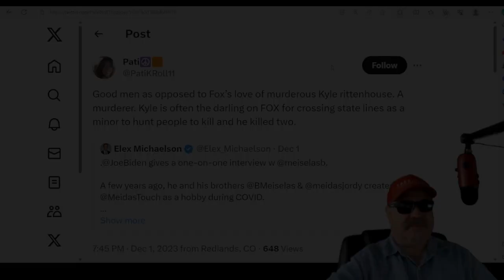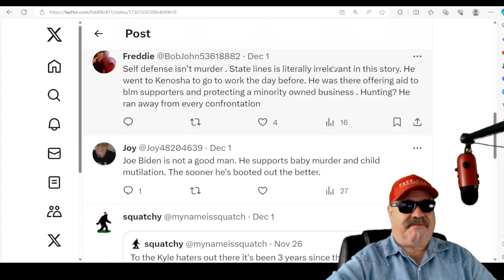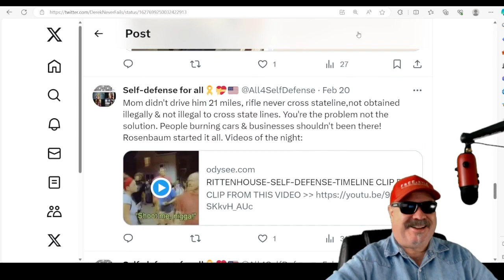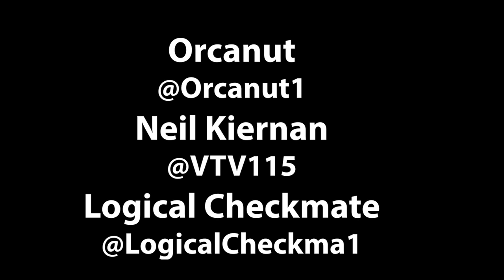Reaction Pt. 2: Kyle Rittenhouse Interview on American Sunrise about His New Book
Note: I called Kayla Shayla by accident. Sorry about that.

Kyle was interviewed on a small, Palm Beach, FL media channel about his upcoming book. And it went about how you would expect it, with the interviewer gushing over the drama and anguish (ha!) that Kyle emotes throughout its page.